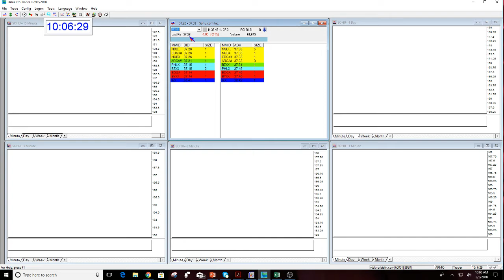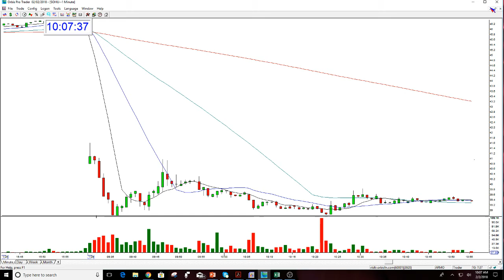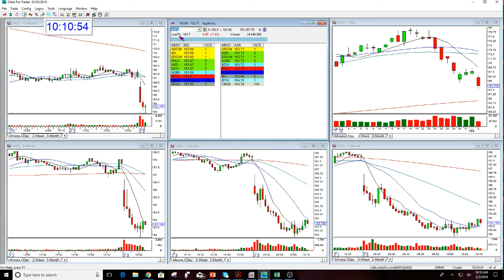The Stock Swoosh Show Live Trading Room Part 2-2-2-2018